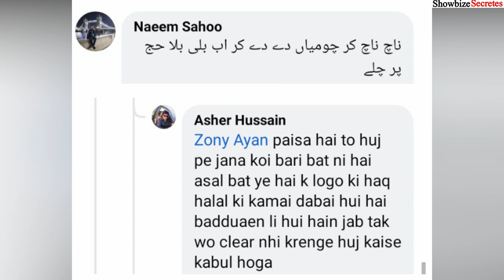Actress Salma Zafar New Statement About Javeria and Saud Qasmi || Javeria Saud Performing Hajj 2022